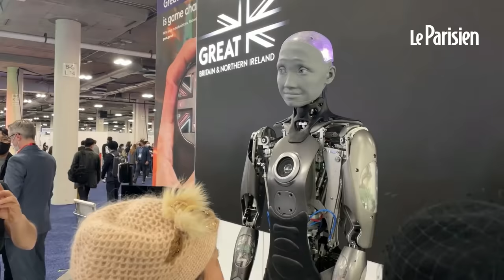Voici le robot humanoïde le plus réaliste au monde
C’est la star du salon de la tech de Las Vegas. Présenté pour la première fois au public, Ameca est le robot humanoïde le plus réaliste et avancé au monde. Il est capable de reproduire les expressions du visage humain et de faire des mouvements de base assez naturels. C’est une avancée révolutionnaire en matière d'intelligence artificielle (IA), qui pourrait d’ici quelques années, cohabiter avec les humains.